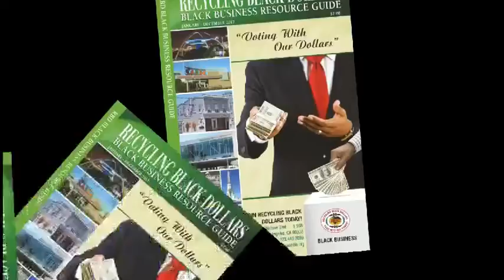The BusinessZone with Crystal & Gilbert, Special Guests Angela Gibson & Walter Tucker 12 01 17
Our Community is Blossoming: African American Business Enterprises,  How Do We Help Them Grow?
1. Guest: Angela Gibson, President, Greater Los Angeles Chamber of Commerce - GLAAACC
2. Guest – Walter R. Tucker, III, Author, Minister, Topic: Rise, Fall & Rise Again

Walter R. Tucker, III, Author, From Compton to Congress, purchase at amazon.com